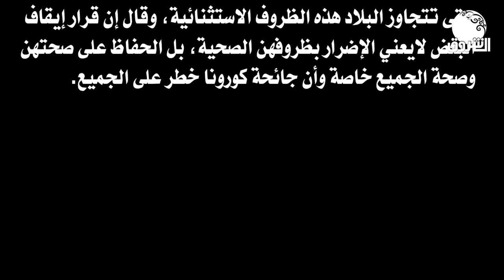السودان يحارب كورونا | كرري تخصص مستشفيات البلك والنو والسروراب لمجابهة كورونا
الشروق_ الفضائية
Ashorooq Tv
ـــــــــــــــــــــــــــــــــــــــــــــــــــــــــــــ